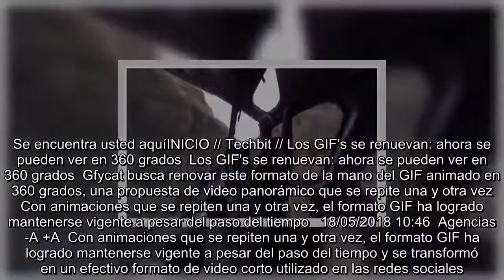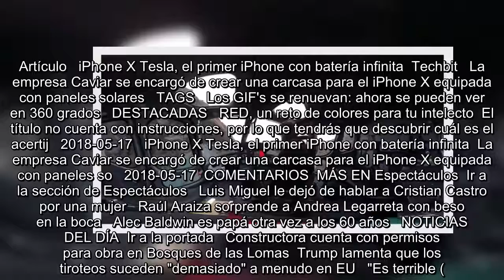Los GIF's se renuevan: ahora se pueden ver en 360 grados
Se encuentra usted aquíINICIO // Techbit // Los GIF's se renuevan: ahora se pueden ver en 360 grados  Los GIF's se renuevan: ahora se pueden ver en 360 grados  Gfycat busca renovar este formato de la mano del GIF animado en 360 grados, una propuesta de video panorámico que se repite una y otra vez  Con animaciones que se repiten una y otra vez, el formato GIF ha logrado mantenerse vigente a pesar del paso del tiempo   18/05/2018 10:46  Agencias  -A +A  Con animaciones que se repiten una y otra vez, el formato GIF ha logrado mantenerse vigente a pesar del paso del tiempo y se transformó en un e